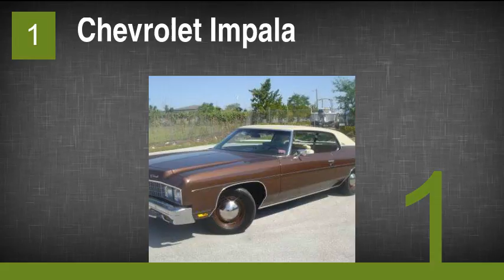Best-Selling Cars by Class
1. Chevrolet Impala
2. Ford F-Series
3. Mazda MX-5
4. Mazda RX-7
5. Mercedes-Benz S-Class
6. Toyota Prius